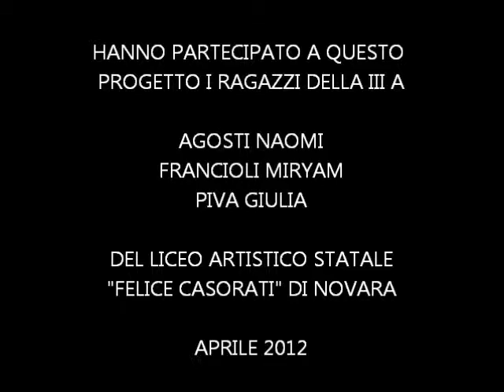Liceo Artistico Felice Casorati - Visite Guidate al Museo Faraggiana Ferrandi 3A - aprile 2012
"Visite guidate al Museo di Storia Naturale Faraggiana Ferrandi : I colori del bosco" è un percorso progettuale che ha coinvolto il locale Museo di Storia Naturale Faraggiana Ferrandi ed il Liceo Artistico Statale Casorati di Novara.
L'esperienza, che ha preso avvio nel mese di febbraio 2012, si è conclusa alla fine di aprile e si è svolta con alcune "visite guidate" tenute dagli allievi del Casorati che, sul modello della moderna "peer education", hanno fatto da "cicerone"  agli scolari delle scuole  materne ed elementari proponendo un itinerario all'interno del Museo denominato  "I colori del bosco".
Una visita di 45 min circa, durante la quale il "neocicerone", debitamente formato dal naturalista del museo dottor Igor Festari, ha descritto l'esposizione museale ed il giardino didattico, con particolare riferimento alla biologia dei boschi e all'adattamento degli animali che vivono in aree forestali.
Assolutamente positiva è stata la risposta dei piccoli utenti che hanno partecipato con attenzione e vivacità alle spiegazioni degli studenti dell'artistico: Agosti Naomi, Francioli Miryam. Piva Giulia Gaia della III A; Campanella Salvatore, Chiappin Gloria, Quartara Loris della III Csp;         Bonello Miriana, Vargu Lorenc, Zanella Michela dellaIII Bsp.

"Visite guidate al museo Faraggiana Ferrandi : I colori del bosco " è parte del progetto "Laboratori al museo", di cui la Prof.ssa Serena Leale è referente, s'inserisce nel contesto di Connessioni in quanto questo percorso serve a "connettere" ambiti e discipline diverse: nel caso specifico le arti visive con le scienze naturali legate alla biodiversità e all'evoluzione.